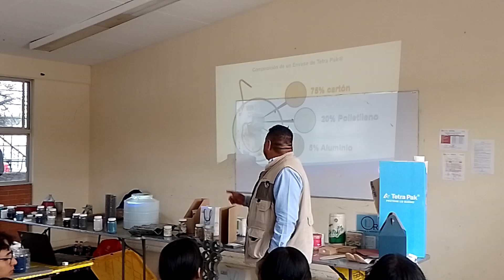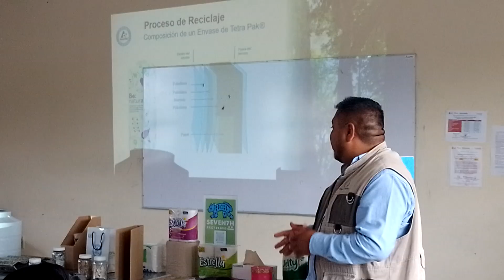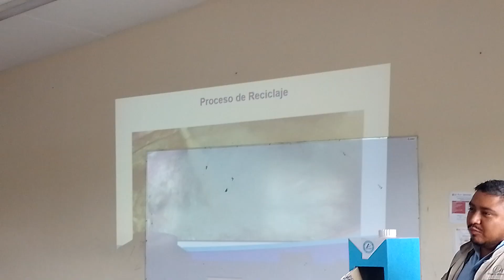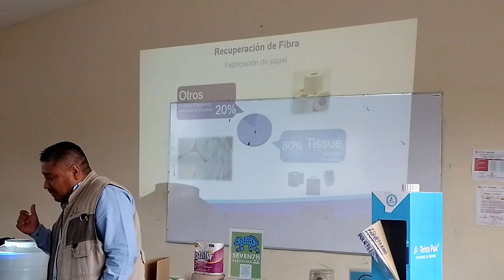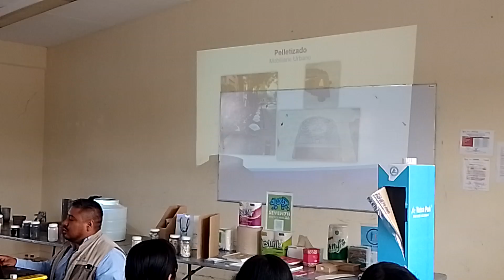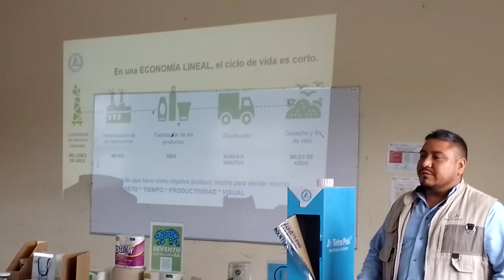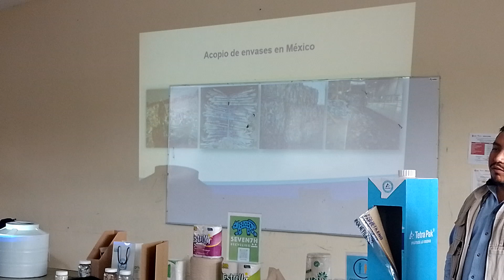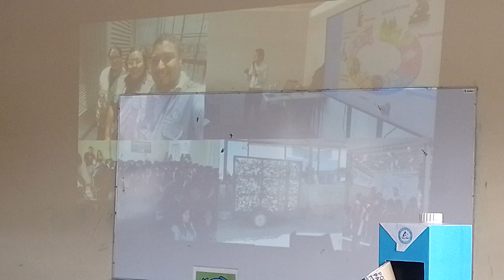Plática sobre el reciclaje de envases Tetra Pak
En este material se muestra una plática sobre las actividades que se realizan para recuperar, reducir y reciclar los envases de Tetra Pak, concientizando a los estudiantes de segundo grado de la Escuela Preparatoria Oficial Núm. 187.